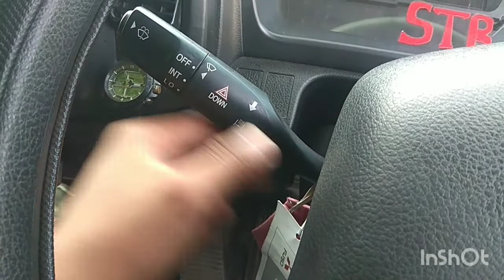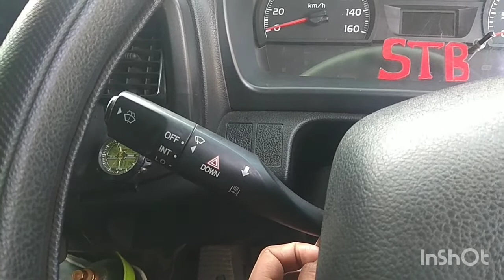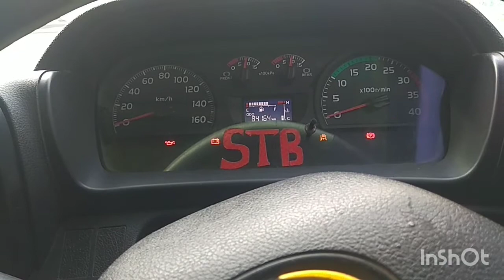tutorial cara mengoprasikan exhaust brake pada truk hino pemula wajib tau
cara mengemudi truk menggunakan exhaust breke dengan cara yang benar pagi pemula